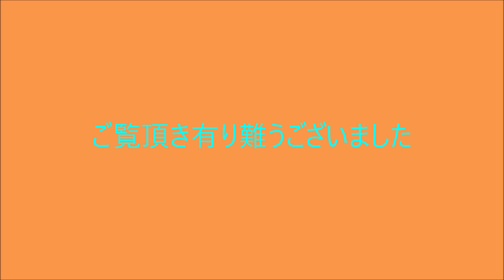世界最速動物！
１位はフェラーリより速い！！
世界最速動物ベスト20。